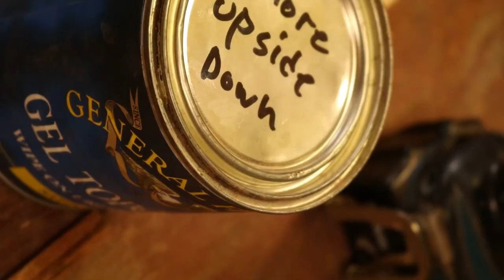Puzzlebox Making Time Lapse - Saifu Box by Jesse Born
This is just a collage of clips I shot while building my latest puzzlebox run; the Saifu Box. For more information on this puzzle please visit my